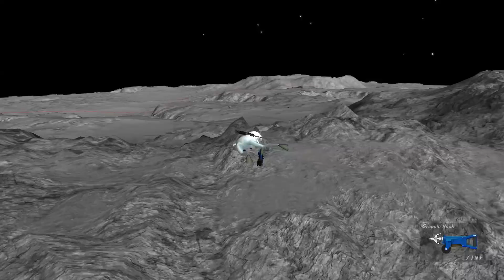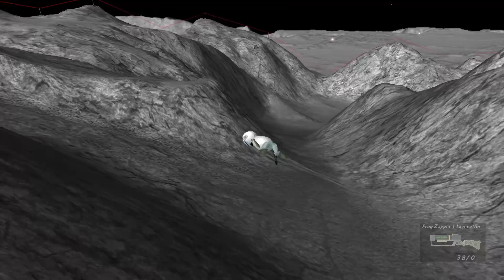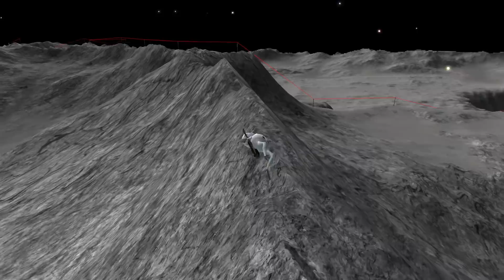UNA RANA VS UN GUSANO GIGANTE ALIENIGENA | AMAZING FROG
Hoooola a toodooos! Bienvenidos a un nuevo juego en el canaal! Hoy os traigo Amazing Frog! Un montón de Likes por la mejor rana de la historiaaa! XDD